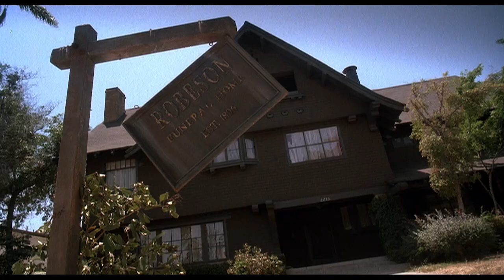HalloweeNoire: The People Under the Stairs (1991)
31 Days of Horror: Day 23
Did Sean Whalen even NEED makeup to look emaciated? Dude’s been looking haggard since that ‘Got Milk’ commercial.